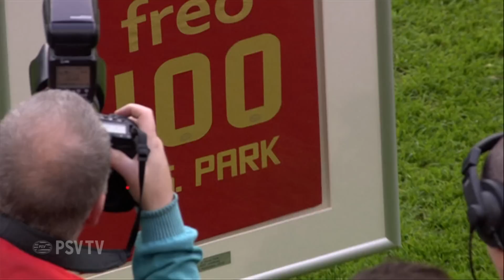Park gets award for 100 games for PSV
Last week Park Ji-Sung played against AZ Alkmaar his 100th match for PSV . Before the match PSV - RKC Waalwijk, Park received an award.